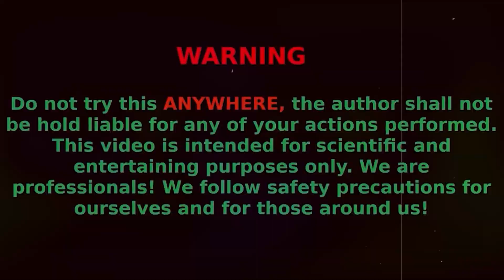EXPERIMENT: Creating an Air Cloud Underground using CocaCola, Fanta, Mirinda, Mentos & Baking Soda!